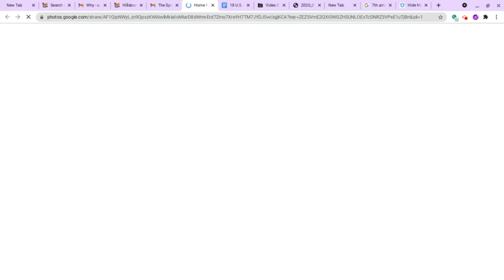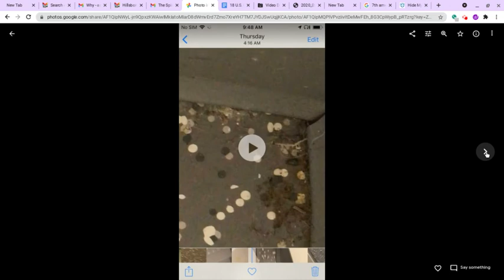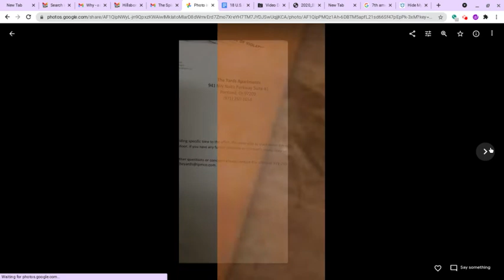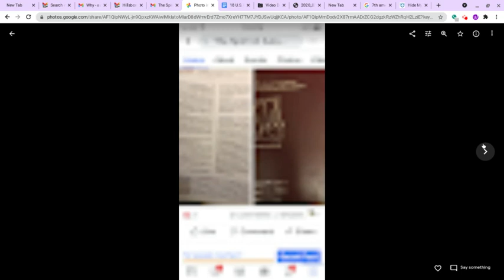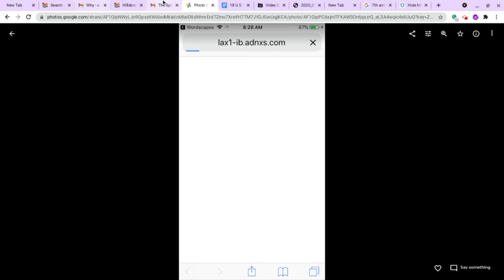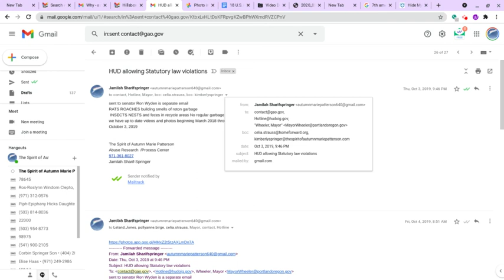October 3rd 4th 2019 video sent to GAO